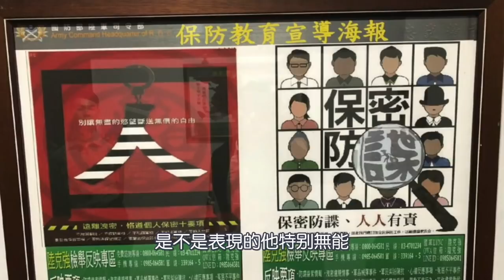【路透社调查】共谍黑手伸入台湾军方，总统随扈也遭渗透。2021.12.21NO1057